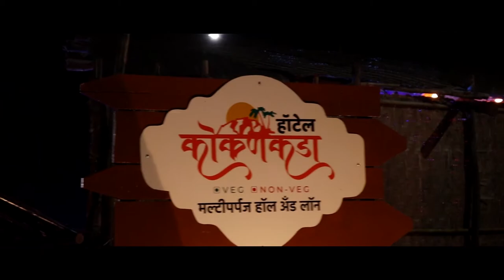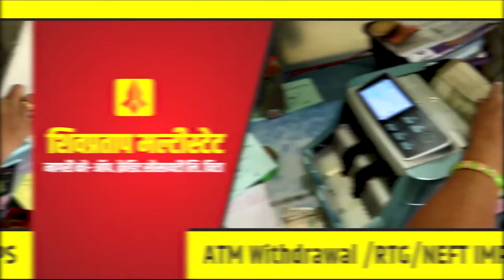मुख्यमंत्री ग्रामसडक योजनेला भ्रष्टाचाराची लागन || वज्रधारी न्यूज़